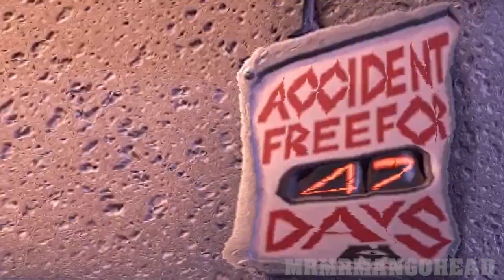2319 but it's for the rest of the world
A remake of our 2319 special